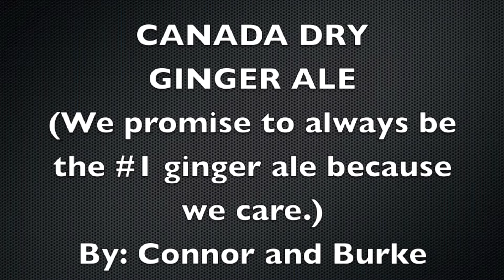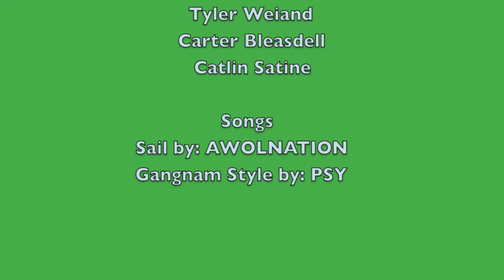Canada Dry Ginger Ale Ad 12345678910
My First Project 1